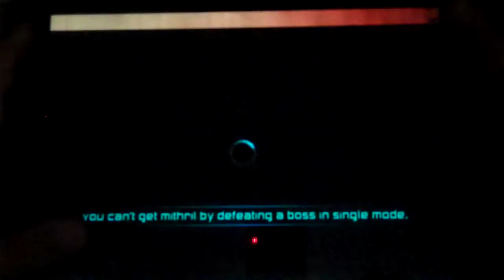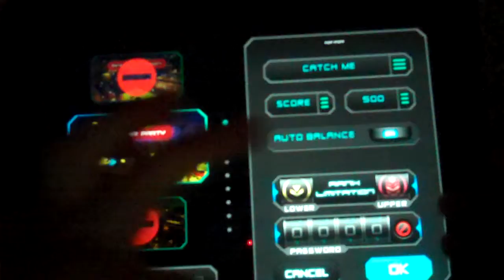Star Warfare - 3rd Episode